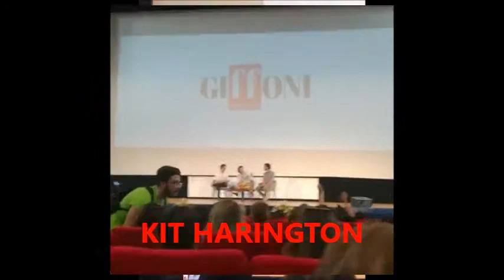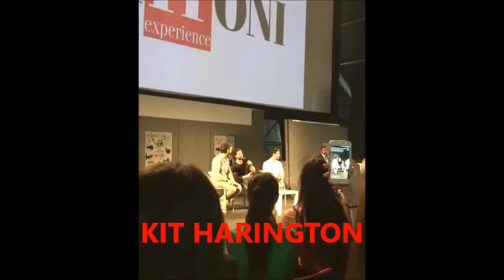KIT HARINGTON AT GIFFONI FILM FESTIVAL 2017 / VIDEO AND PHOTOS